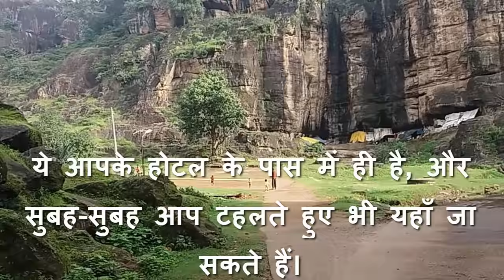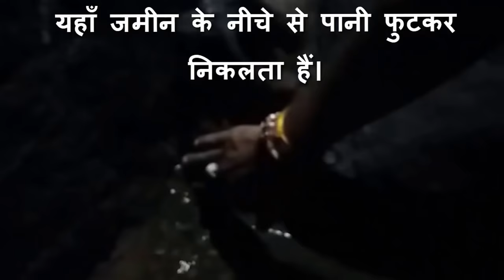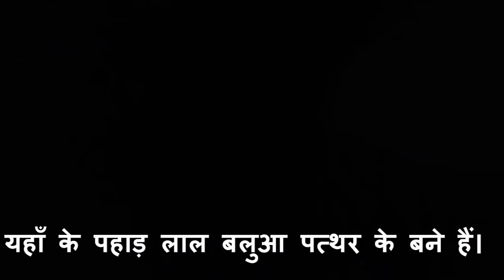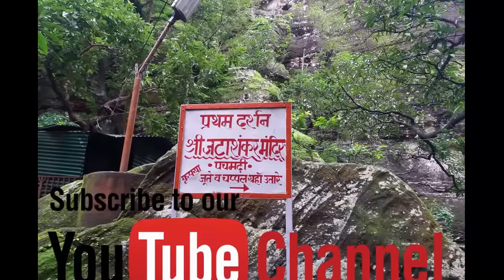Shri Jatashankar Mahadev Mandir || Pachmarhi || Madhya Pradesh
Shri jatashankar temple is One of main attraction points of the beautiful surroundings of Panchmarhi town is a natural monument, site of legends and shrine - Jata Shankar.

Legend goes that the Bhasmasur was devotee of Shiva and wanted to get a special ability - to turn anyone in ashes by touching the head of victim by hand. After long entreating Shiva agreed. But now the former devotee turned into enemy - Bhasmasur wanted to test this ability on Shiva first.

Shiva escaped through a tunnel from Tilak Sindur and finally reached remote cave - Jata Shankar. While running through the cave he lost his hair.

SHRINE AND TOURISM
Nowadays Jata Shankar is famous destination for tourists - as it is usual in India, people appreciate the tangency of religion and natural beauties. Especially many pilgrims come here during Maha Shivratri festivity in February. Dramatic scenery around the cave is often used in Indian movies.

Important part of the experience is path towards the cave shrine with numerous small shops selling herbs and medicines. Near the cave there are two small ponds fed by springs - one is fed by cold spring, another one - by hot spring. Here originates Jambu Dwip stream.

Cave itself is hidden in deep ravine. Enormous, seemingly loose rocks are perched in ravine above the heads of visitors.

Dripstone formations inside the cave helped to create the legend. At the ceiling there is a formation which resembles a group of snakes - it is considered to represent hair of Shiva but also - a hundred headed divine snake Sheshnag.

Cave contains numerous stalagmites - revered as lingams. Some count even 108 such natural lingams here.